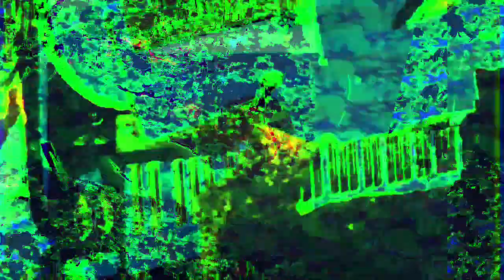[EPILEPSY WARNING] Part of the set of 12m12s video length group of videos that have been uploaded.